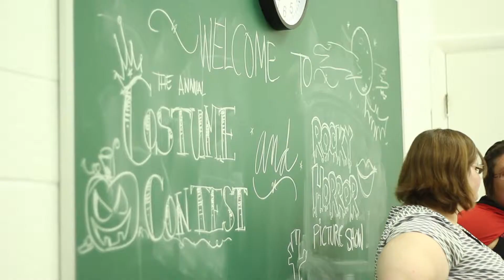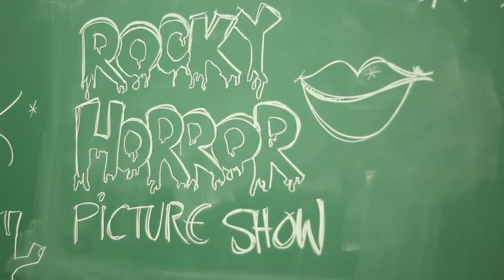Rocky Horror Screening and Costume Contest 2014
The ALLYance and the Art Department help students celebrate Halloween early with a screening of "The Rocky Horror Picture Show" and a costume contest held on October 29th, 2014.